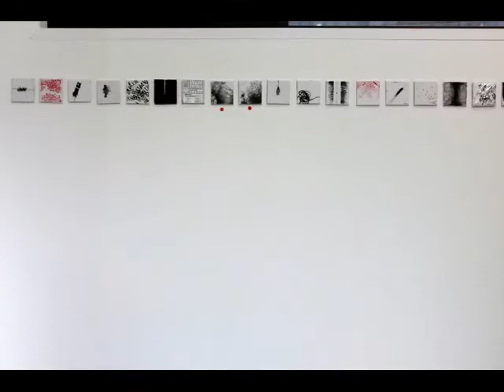men from above exhibition Mc de Beyssac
Tokyo january 2012